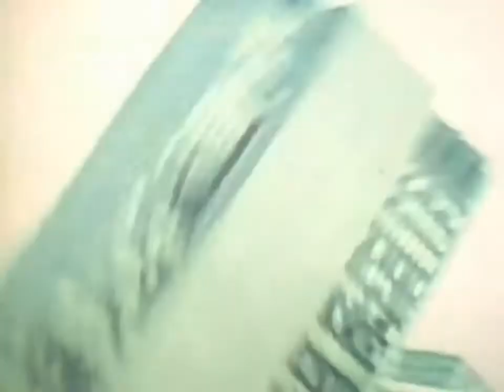EDELWEISS Bring Me Edelweiss HD 1988 Original Video